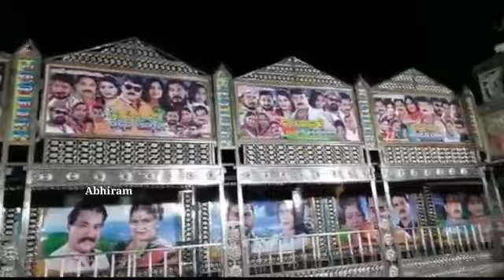Dhauli Gananatya 2021/2022 New Gate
Avhiram Senapati # Dhauli Gananatya # 2021 # Gate